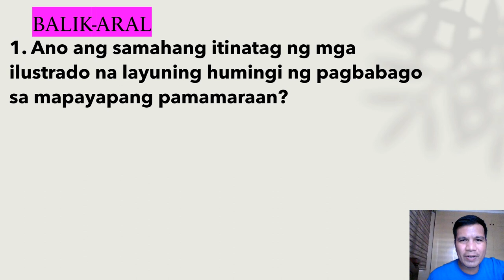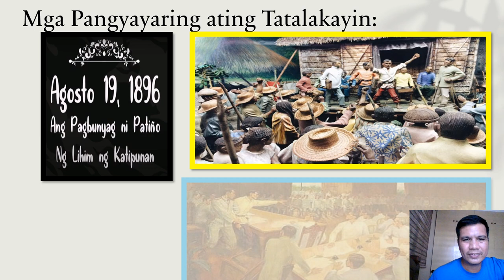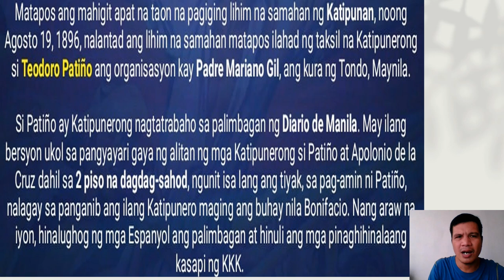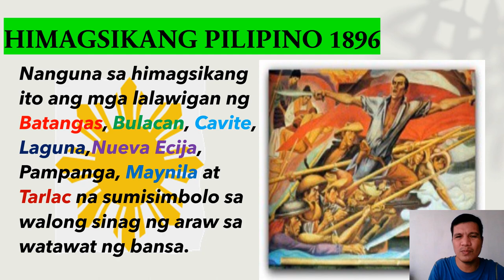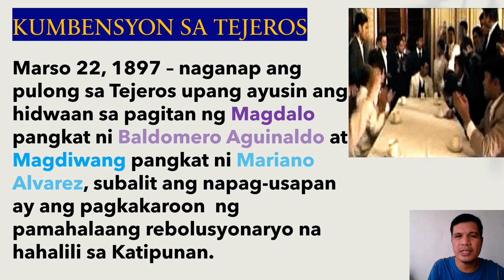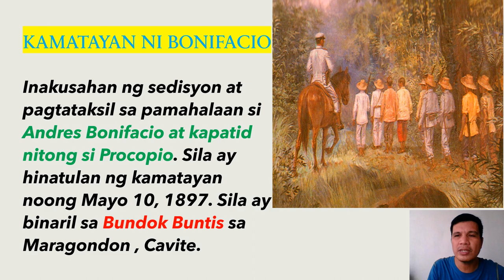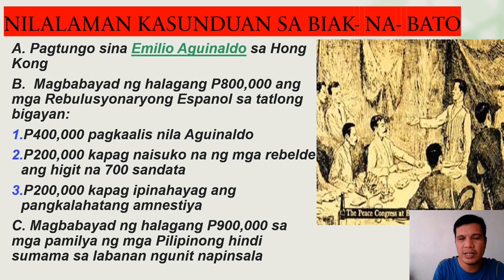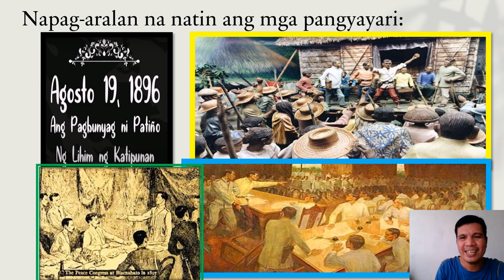MGA DAHILAN AT PANGYAYARI SA PANAHON NG HIMAGSIKANG PILIPINO 1896 AP 6 QUARTER 1 WEEK 3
PAGKATUKLAS NG LIHIM, UNANG SIGAW SA PUGAD LAWIN, TEJEROS CONVENTION, KASUNDUAN SA BIAK NA BATO